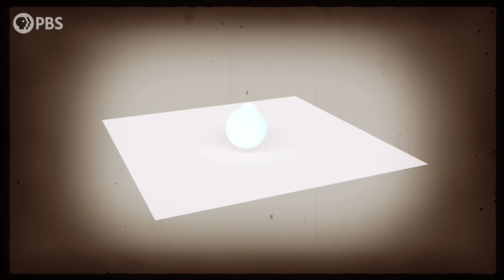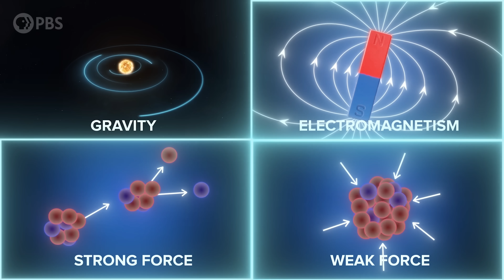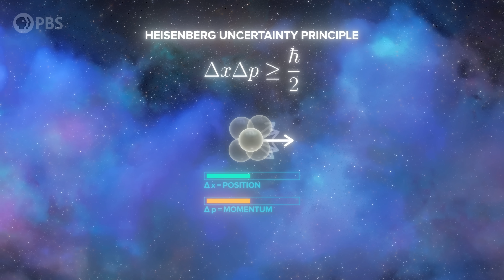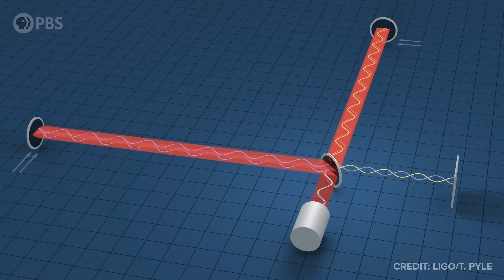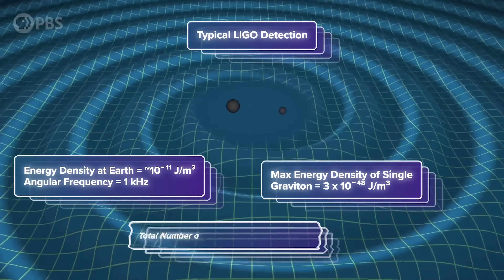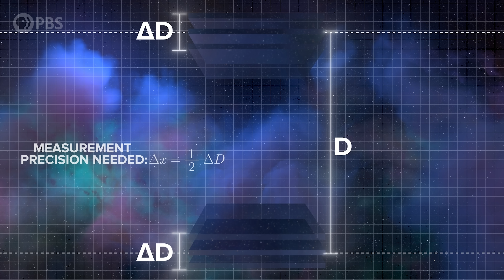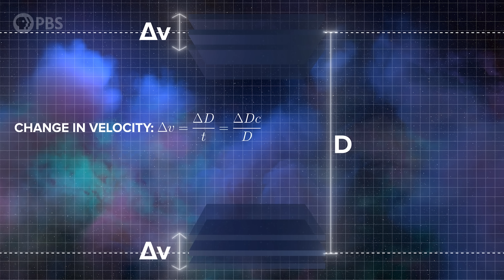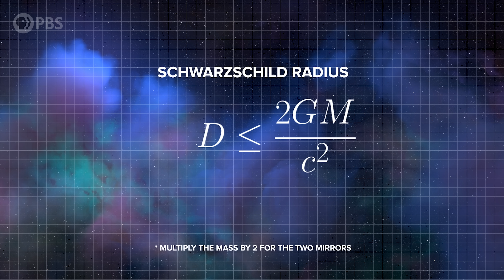What If Gravity is NOT Quantum?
The holy grail of theoretical physics is to come up with a quantum theory of gravity. But after a century of trying we really have no idea how close we are, or it it's even possible. But we shouldn't feel bad because it turns out that the universe is doing everything it its power to make this as difficult as possible. Or it's telling us that it isn't. Should we take the hint?

Written by Christopher Pollack & Matt O'Dowd
Associate Producer: Bahar Gholipour
Executive Producers: Eric Brown & Andrew Kornhaber
Executive in Charge for PBS: Maribel Lopez

Space Time Was Made Possible In Part By:

Bryce Fort
Peter Barrett
David Neumann
Sean Maddox
Alexander Tamas
Morgan Hough
Juan Benet
Vinnie Falco
Fabrice Eap
Mark Rosenthal

Quasar
Glenn Sugden
Alex Kern
Ethan Cohen
Stephen Wilcox
Mark Heising

Hypernova
Stephen Spidle
Chris Webb
David Giltinan
Ivari Tölp
NullBlox.ZachryWilsn
Kenneth See
Gregory Forfa
Bradley Voorhees
Scott Gorlick
Paul Stehr-Green
Ben Delo
Scott Gray
Антон Кочков
Robert Ilardi
John R. Slavik
Donal Botkin
Edmund Fokschaner
chuck zegar
Jordan Young
Daniel Muzquiz

Anthony Leon
Billy Holland
Leonardo Schulthais Senna
Lori Ferris
James Sadler
Dennis Van Hoof
Koen Wilde
Nicolas Katsantonis
Piotr Sarnicki
Massimiliano Pala
Thomas Nielson
Joe Pavlovic
Justin Lloyd
Chuck Lukaszewski
Cole B Combs
Andrea Galvagni
Jerry Thomas
Nikhil Sharma
Ryan Moser
John Anderson
Scott Hannum
Bradley Ulis
Craig Falls
Kane Holbrook
Ross Story
teng guo
Mason Dillon
Harsh Khandhadia
Susan Albee
Matt Quinn
Michael Lev
Terje Vold
James Trimmier
Jeremy Soller
Paul Wood
Joe Moreira
Kent Durham
Jim Bartosh
Ramon Nogueira
Faraz Khan
Almog Cohen
Daniel Jennings
Russ Creech
Jeremy Reed
David Johnston
Michael Barton
Isaac Suttell
Oliver Flanagan
Bleys Goodson
Mark Delagasse
Mark Daniel Cohen
Shane Calimlim
Tybie Fitzhugh
Eric Kiebler
Craig Stonaha
Frederic Simon
Tonyface
John Robinson
Jim Hudson
David Barnholdt
John Funai
Bradley Jenkins
Vlad Shipulin
Cody Brumfield
Thomas Dougherty
King Zeckendorff
Dan Warren
Joseph Salomone
Patrick Sutton